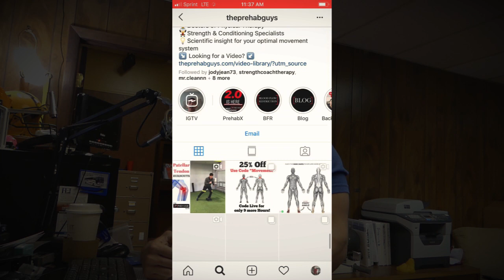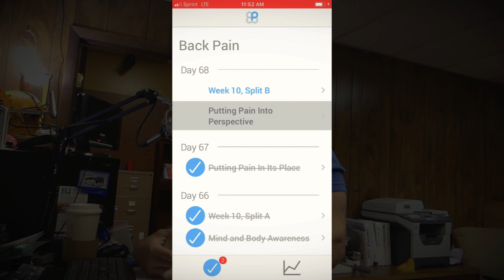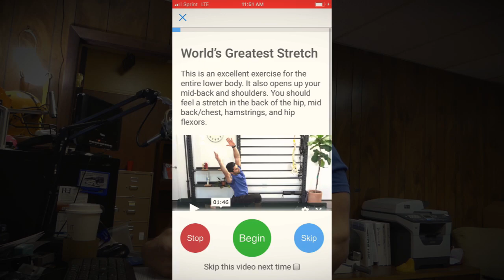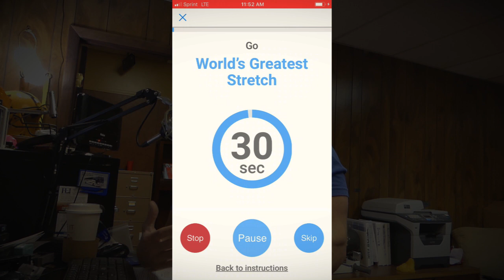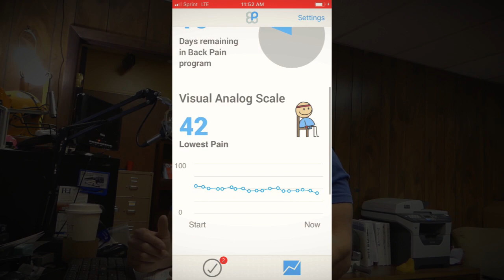The Prehab Guys Back Pain App Recovery Program Review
Back pain is incredibly common and The Prehab Guys have put their efforts and trust into an app to alleviate back pain. The app is designed to show you exactly how to alleviate back pain by training the body and the mind to eliminate pain.

Stop by: Exercise Express USA